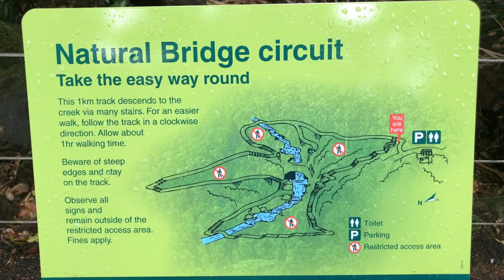Natural Bridge and Glow Worm Cave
Natural bridge is a beautiful location in the Springbrook National Park. It's on the  Nerang-Murwillumbah rd just on the Queensland side of the border.

The Natural Bridge and Glow Worm Cave walk is very easy and is child and family friendly.

But there is no wheelchair access.

Spend a day and take a picnic.